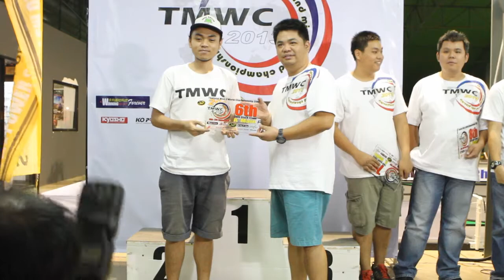Thailand Mini-Z World Championship 2013 (TMWC 2013) # Final 2WD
Thailand Mini-Z World Championship 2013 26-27 Oct 2013 @ Rc City Thailand